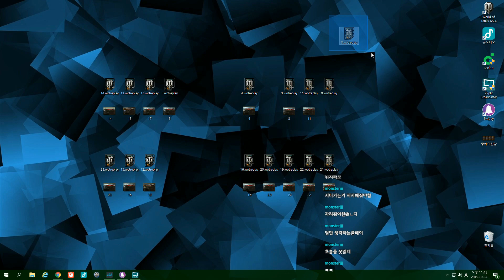월드오브탱크 / Progetto 46 / El Hallouf North / Fox_howling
- Asian Super Unicum ~ Tank Play Tip.
- Setup quality 720p~1080p Plz.
- If you have fun, please write a comment.
- Your subscription gives me great strength.
- Good Lucky.